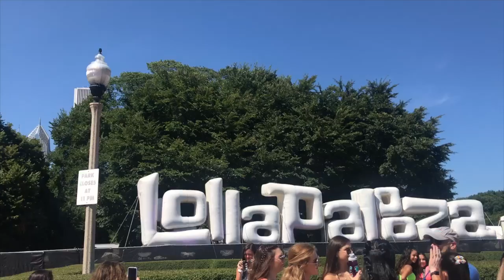LOLLAPALOOZA LOOKBOOK 2019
Hey, Loves! Today's video is a lookbook of all of my festival outfits that I wore to Lollapalooza! I had so much fun creating these cute,  yet comfortable looks! I hope you all enjoy :)

BOOTS: Not currently available.. called the "Mind Your Business Booties" from Fashion Nova.

OUTFIT #2:
PARACHUTE BOILER: Not available

OUTFIT #4:
SHIRT: JLo x Guess Tour
SHORTS: American Eagle